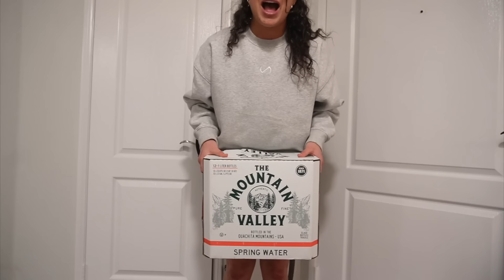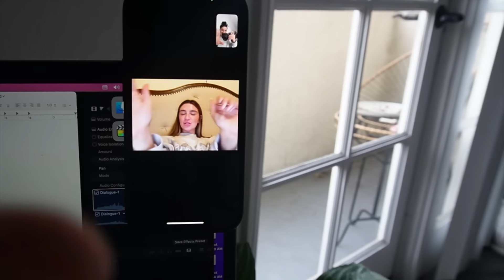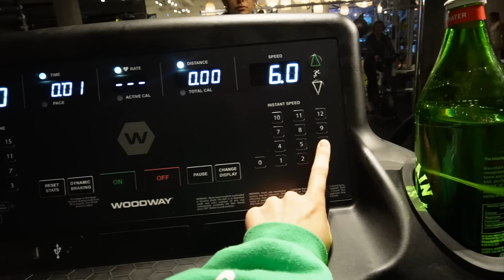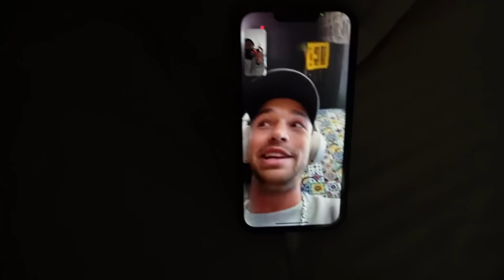days in my life - my different movement, pretending to be a model, & behind the scenes work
was fun switching it up from my normal routine for a few days!! Most of the week I'm just behind my computer so being able to be out and about is always a treat (: hope you love today's vlog and seeing how my day/movement changes throughout the week.. LOVE YOU